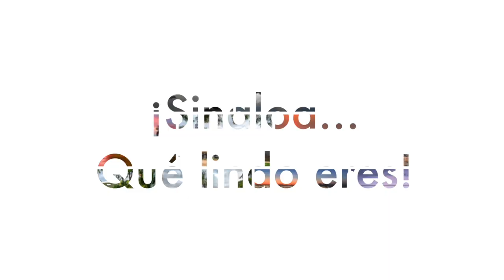Parque Las Riberas en Culiacán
El Parque Las Riberas es el espacio público más visitado por cientos de familias en Culiacán. Se encuentra a un costado del Centro Histórico de Culiacán, abarcando las riberas de los ríos Humaya y Tamazula.